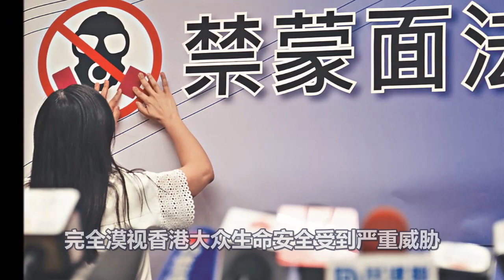为了香港未来，林郑月娥怒骂彭定康，闭嘴，你没资格对香港说三道四